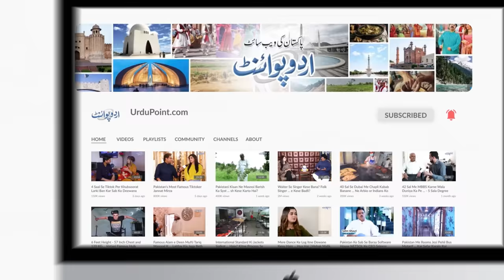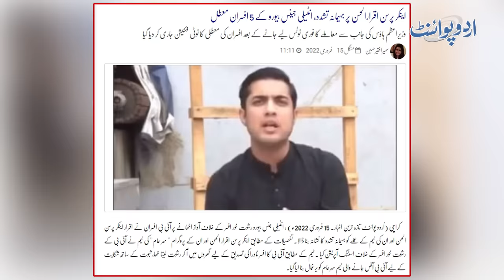Iqrar Ul Hassan Par 3 Ghante Tak Tashadud - Video Bhi Banai - Iqrar Ul Hassan Ne Sari Kahani Suna Di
Iqrar ul Hassan is a well-known anchor person of Pakistan. He is known by his sting operations, sometimes he has had bad incidents due to these sting operations. A few days ago, while conducting a program about an inspector of IB, a Pakistani intelligence agency, an unfortunate incident happened to him. UrduPoint anchor Zohaib Mansha has told the whole story of the incident by Iqrar-ul-Hassan and told how he was treated by IB officers in Karachi.